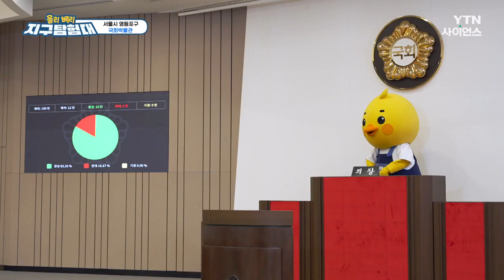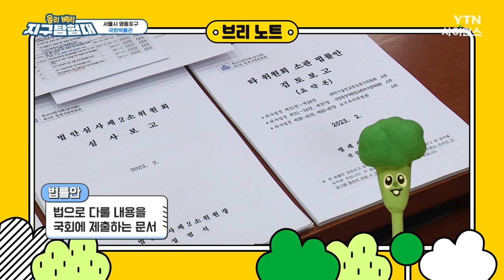[올리베리 지구탐험대] 서울시 영등포구 / YTN 사이언스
지구에 불시착한🚀 올리, 베리.

우연한 기회에
사이언스탐험단원들을 만나
매주 ☀️소풍을 떠나기로 한다.

열한 번째 탐험 장소는
서울시 영등포구!

처음으로 한강에 간 올리, 베리를 위해
준비한 피크닉을 준비했습니다~
설레는 마음으로 유람선도 타봤어요!

법을 만드는 과정을 배울 수 있는 국회박물관.
그곳에서 지구탐험대가 만난 특별한 손님은 누굴까요~?

여의도환승센터 아래 미스터리한 공간,
세마벙커까지~

서울시 영등포구로 떠나는 올리, 베리의
열한 번째 지구탐험도 함께 해요!